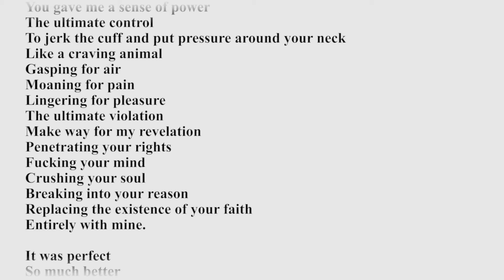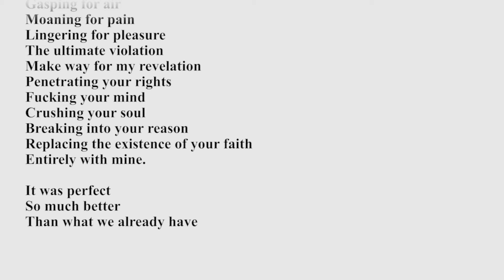Mania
You gave me a sense of power
The ultimate control
To jerk the cuff and put pressure around your neck
Like a craving animal
Gasping for air
Moaning for pain
Lingering for pleasure
The ultimate violation
Make way for my revelation
Penetrating your rights
Fucking your mind
Crushing your soul
Breaking into your reason
Replacing the existence of your faith
Entirely with mine.

It was perfect
So much better
Than what we already have

Temp Fix · Nine Inch Nails

Ghosts VI: Locusts

This video and I do not claim any right over the song used in this video.